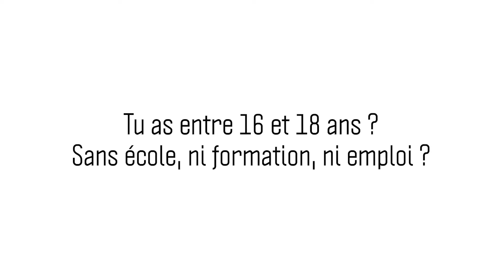Obligation de Formation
Tu cherches à trouver ta voie professionnelle ? Pas de panique ! A la Mission Locale Toulon nous sommes là pour t'accompagner ! 😉👍

Avec l'obligation de formation, trouve TA solution ! 😁✌

Musique proposée par La Musique Libre MÆSON - Vinyl's MÆSON